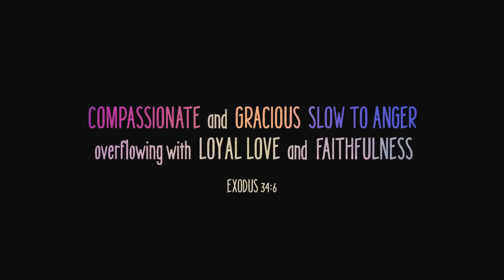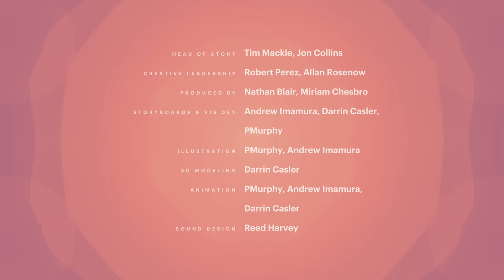God's Consistent Posture Toward All Humanity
What does it mean to say that the God of the Bible is gracious? In this video, we’ll look at the Hebrew words for grace and understand it to be a rich concept that has profound implications for how we see God. When we look to the biblical meaning of grace and understand God as gracious, we see a God who loves to give generous gifts to undeserving people.